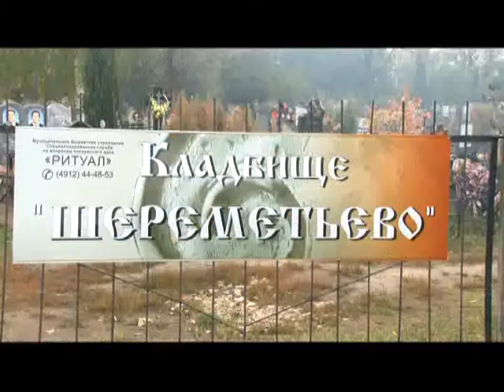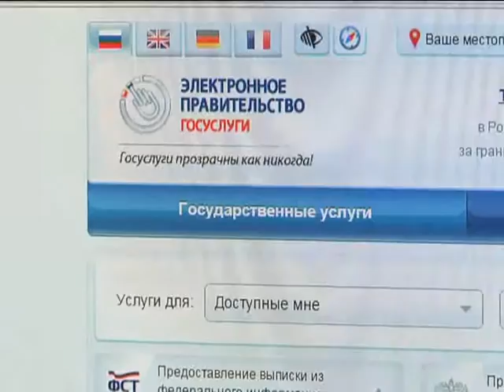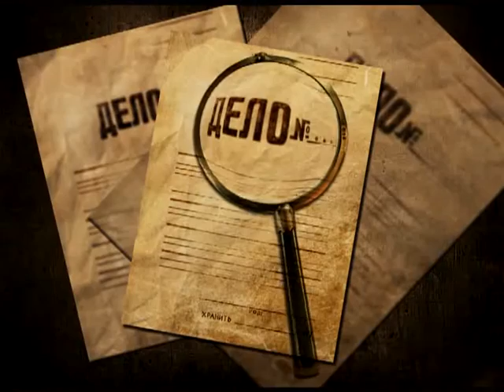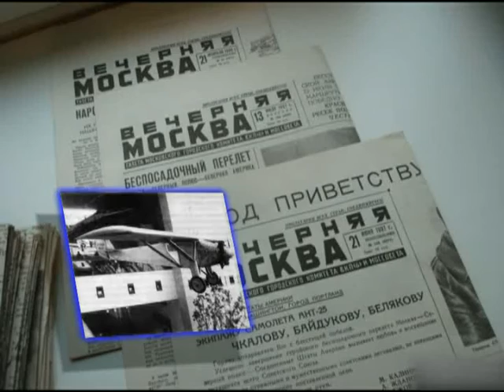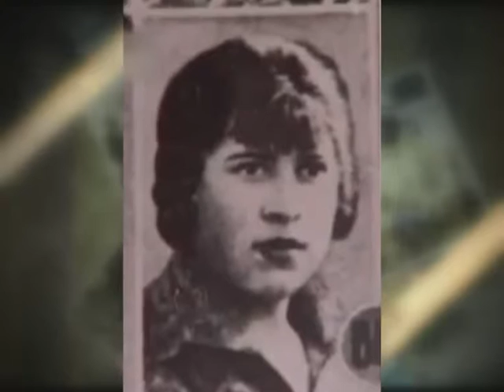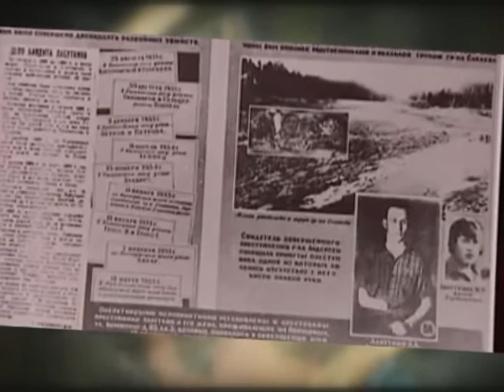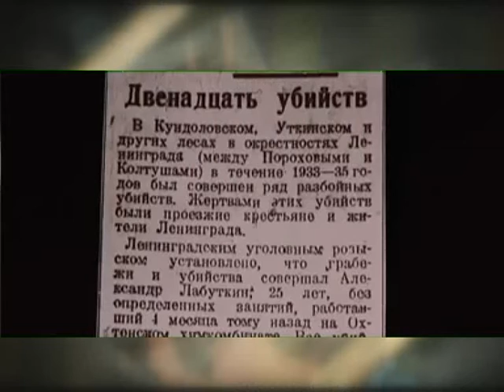Вызов принят 01.10.15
Раскаялся и осознал,-в доме на улице Птицеводов отец зарезал собственного сына. «Жаркая» осень,-пожар в селе Сысои Сараевского района уничтожил более десятка строений. Феномен «кровавой» Луны или обыкновенный вандализм?-Хулиганы разгромили Шереметьевское кладбище.